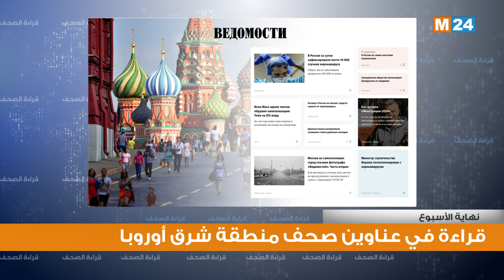قراءة في أبرز اهتمامات صحف منطقة شرق أوروبا لنهاية الأسبوع 02/03 ماي 2020